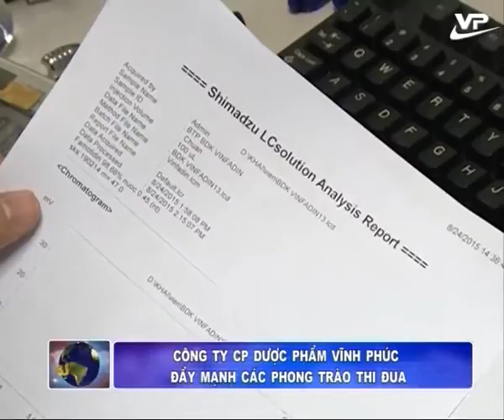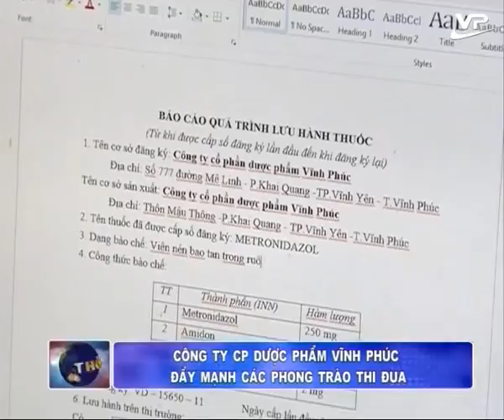Bản tin 22h00 Vĩnh Phúc 17.04.2016